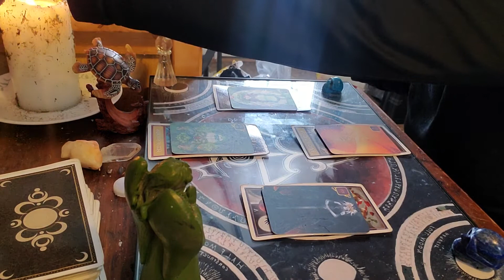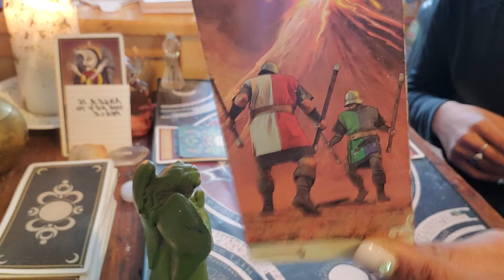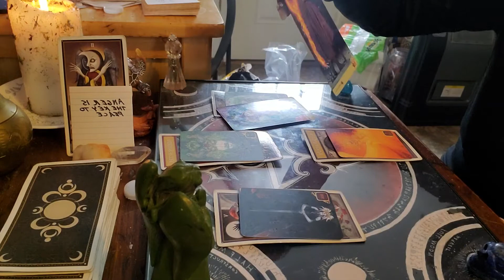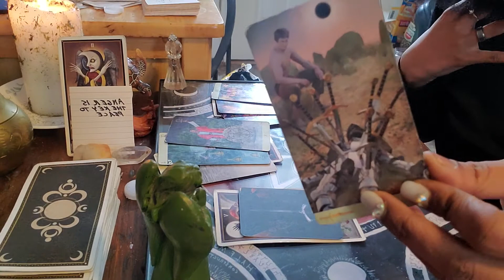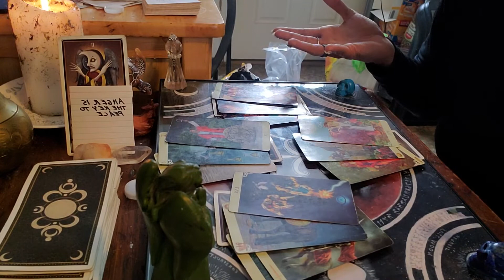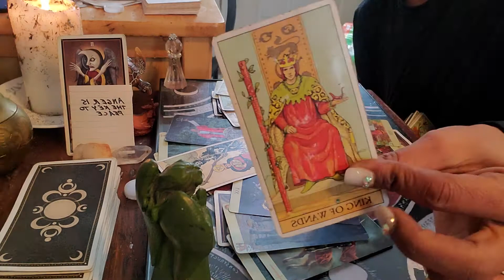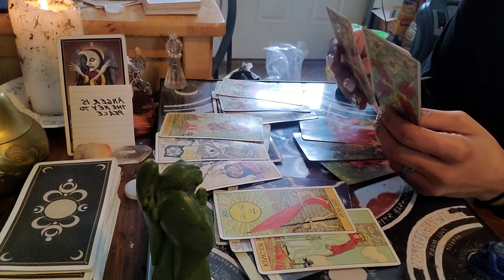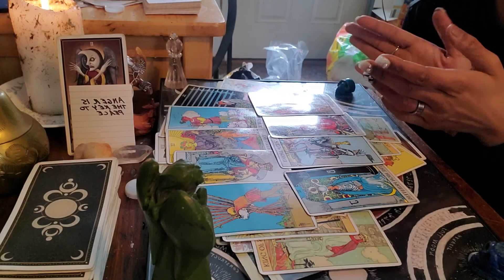♋ Cancer Extended reading February 20201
Newcomers: $10
24-48 readings: $20